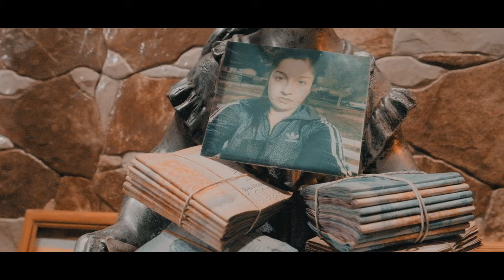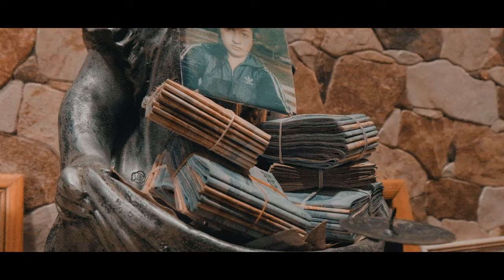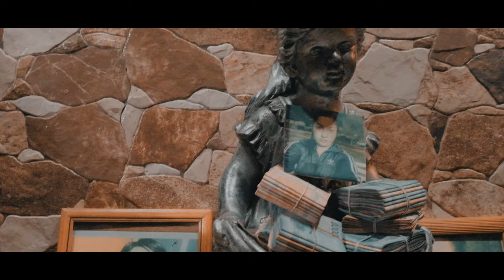Mamita Lo Logre- Daniking X Jking El Original X Jhon Jairo X Jaime Amaro23(VIDEOCLIPOFICIAL)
Siguenos